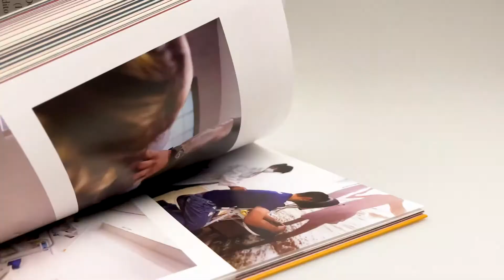O Desafio do Impossível | Neuza Chaves e Viviane Martins - Livrarias Família Cristã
Especificação do produto:
Paginas: 192
Formato: 16 x 23 cm
Editora: Gente
Acabamento: Brochura
Autoras: Neuza Chaves e Viviane Martins
Idioma: Português
Ano da Edição: 2021